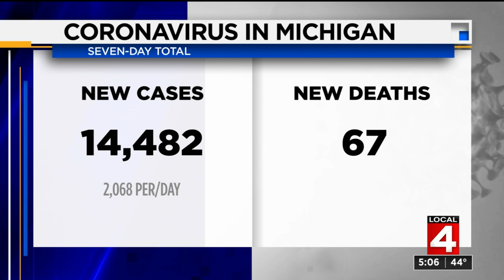COVID numbers increase in Michigan: What to know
Michigan reported 14,482 new cases of COVID-19 and 67 virus-related deaths over the past week. Read